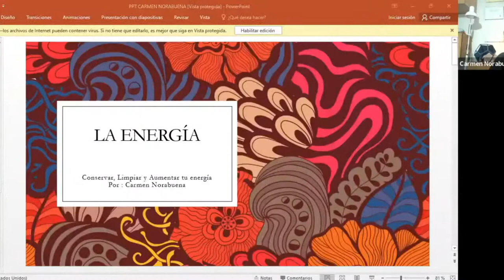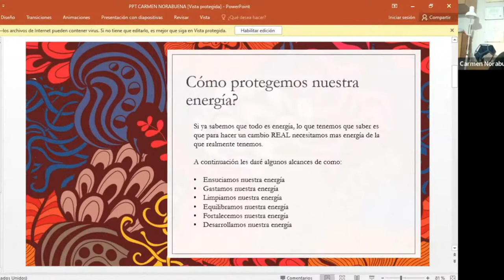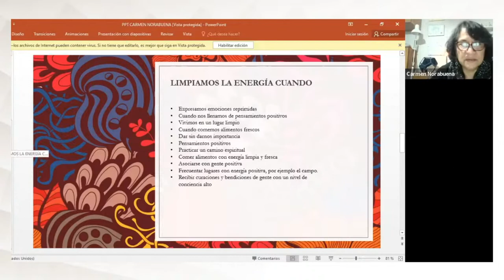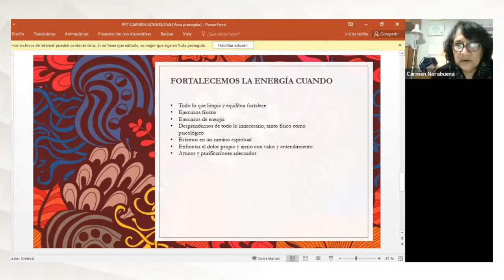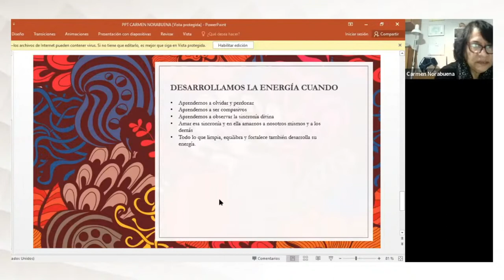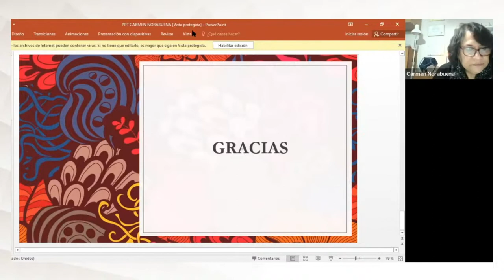QUÉ NOS AYUDA A CONSERVAR, LIMPIAR Y AUMENTAR NUESTRA ENERGÍA? - CARMEN NORABUENA